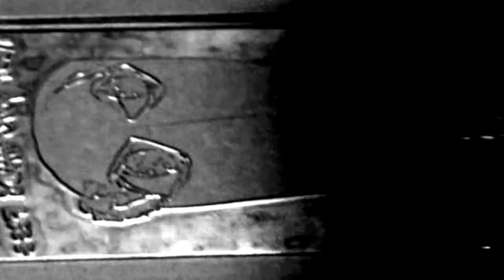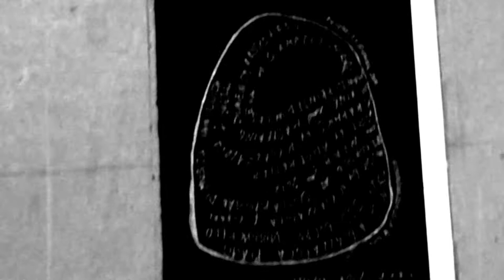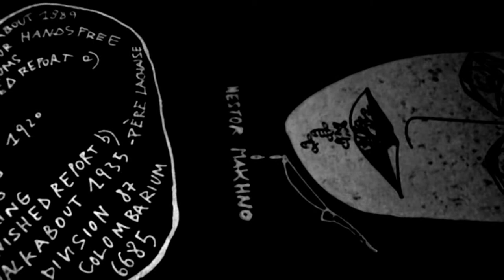"Keep Your Hands Free" Nestor Makhno - the making of (coming soon...)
Francesco Guerri - violoncello
Nicola Guazzaloca - pianoforte